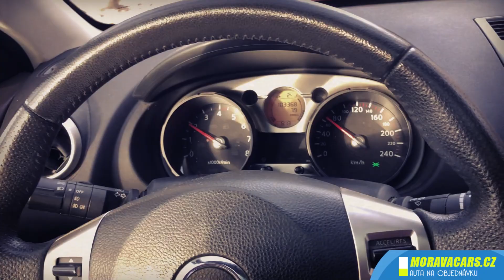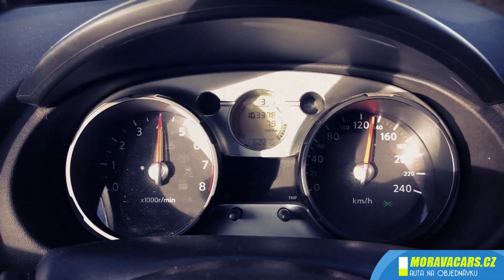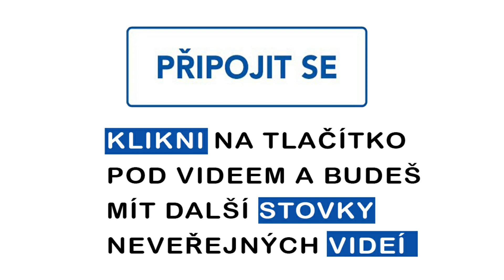Nissan Qashqai 1.6i full video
Další dovezené auto z Německa na objednávku z našeho programu auta na objednávku.

V případě zájmu o auto na objednávku v naší kvalitě, volejte 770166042, nebo mrkněte na net